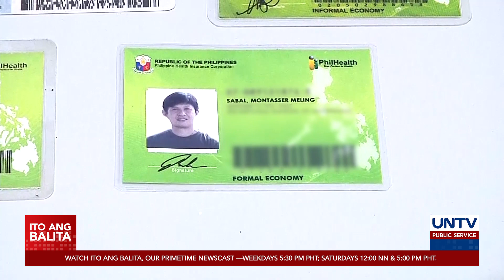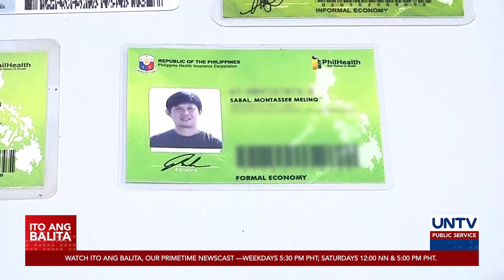Ex-Talitay, Maguindanao Mayor Montasser Sabal, patay sa PNP operation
Napatay sa operasyon ng PNP-CIDG si dating Talitay, Maguindanao Mayor Montasser Sabal matapos na mang-agaw umano ng baril at manlaban sa mga awtoridad.